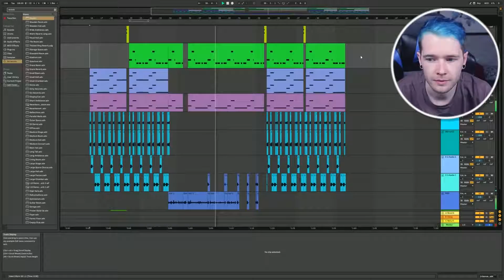[YTP] DanPopp Makes Music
You will watch "Animator Vs Animation [FOUND IT ON PC]"
Today I'll show you [YTP] DanPopp Makes Music And I know this video does not have Common Sense but that's the point of it, it doesn't have common sense Anyway!

Straw Cup Out!